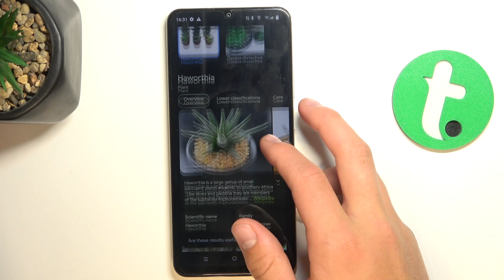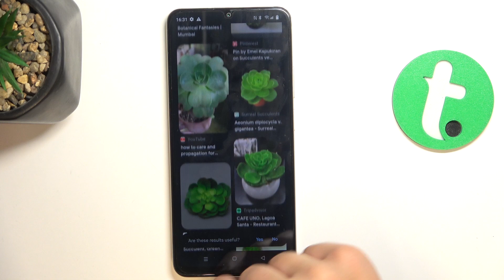Realme C61 How to Search for Items Using Google Lens Visual Search Made Easy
Hi! In this video, we’ll guide you on how to search for items using Google Lens on your Realme C61. Google Lens makes visual search effortless—whether you’re trying to identify objects, find similar products, or get more information about what you see. Follow our simple steps to make the most out of Google Lens for your visual search needs!

How can I search for items using Google Lens on my Realme C61? What are the steps to use Google Lens for visual searches? How do I identify objects or find products with Google Lens? Can I get detailed information about items using Google Lens on my Realme C61?